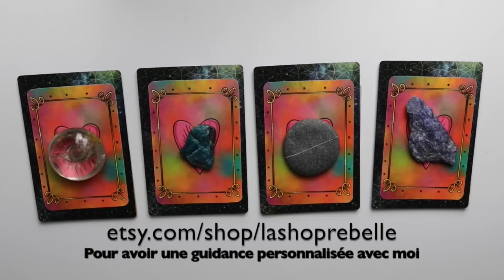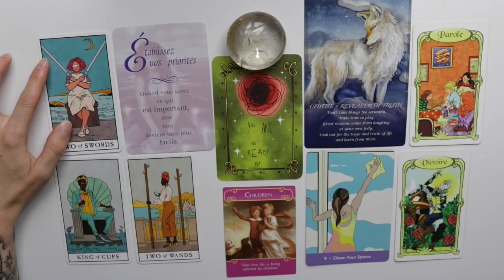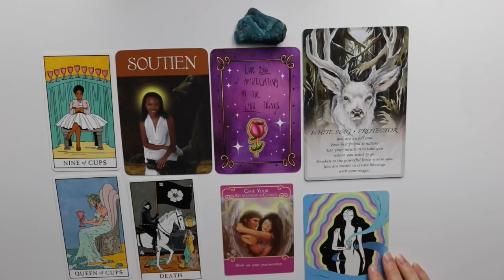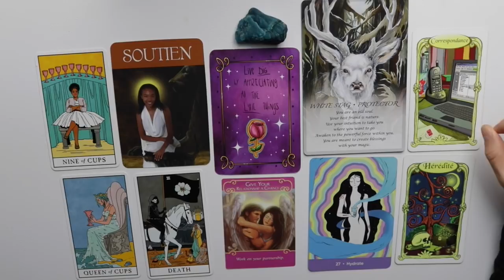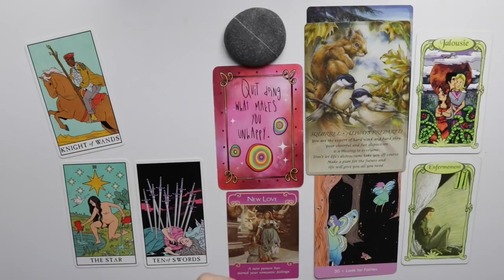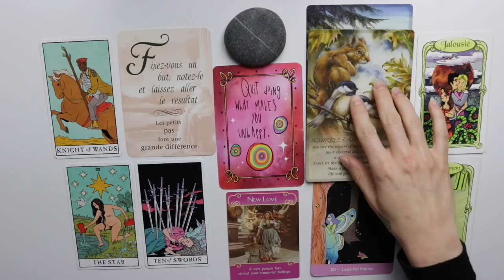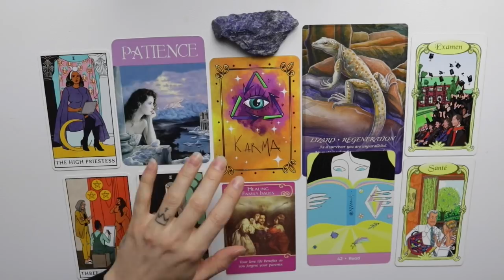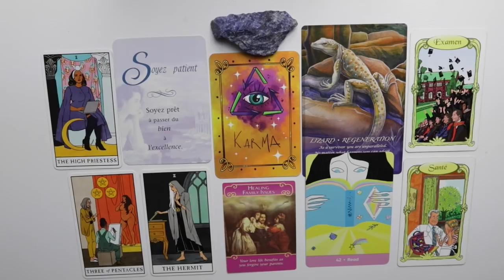LES PROCHAINES BÉNÉDICTIONS QUI ARRIVENT DANS TA VIE - CHOSIS UNE CARTE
Pour avoir une guidance personnalisée

Je te suggère une vidéo ''choisis une carte'' pour connaitre les prochaines bénédictions qui arrivent dans ta vie. Les prochaines bonnes choses, la chance, les cadeaux qui se présenteront sous peu pour toi. Je t'invite à faire la courte méditation de 30 secondes avant de faire ton choix. Souviens toi que ça reste une guidance générale, ça peut te parler ou pas du tout! Prend vraiment ce qui résonne avec toi. C'est pour le fun! =P

Pile #1 : 1:50
Pile #2 : 13:52
Pile #3 : 25:07
Pile #4 : 38:21